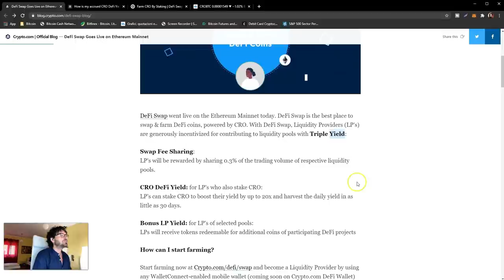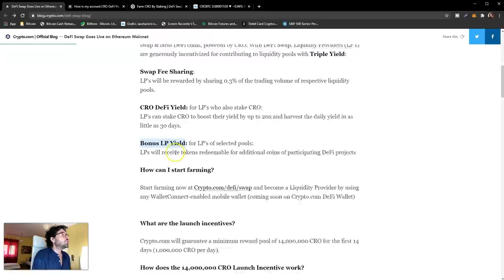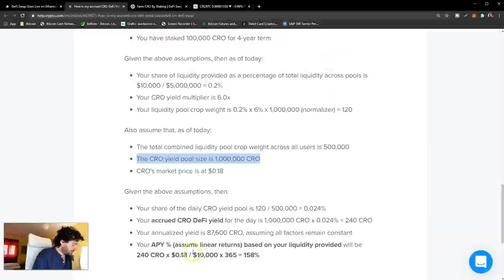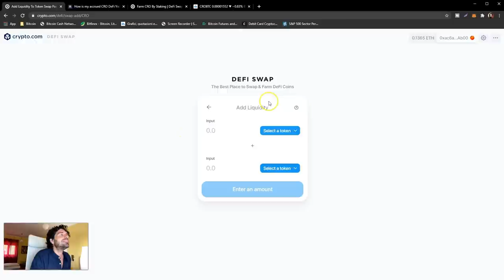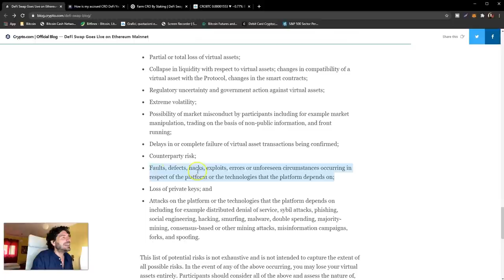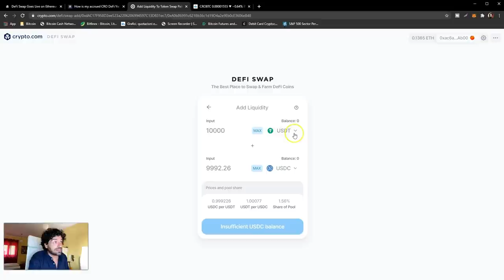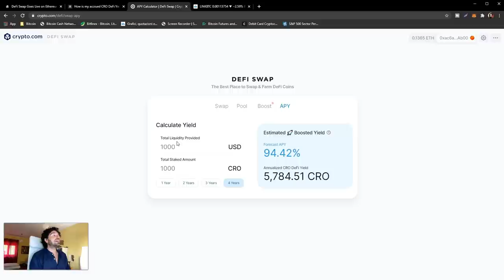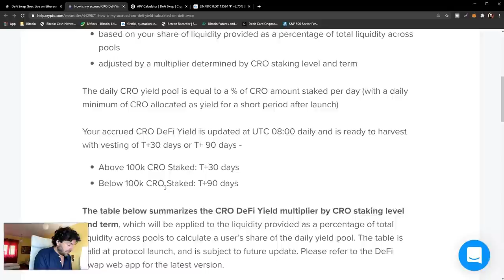TUTORIAL CRYPTO.COM DEFI SWAP | LA STRATEGIA PER MIGLIORE RENDIMENTO SUL CRO!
In questo video facciamo un tutorial sul servizio defi swap di crypto.com. Qual è la migliore strategia da utilizzare per massimizzare lo yield del CRO.
Un video tuorial dove analizziamo tutti gli aspetti connessi a questo nuovo servizio di defi e a quale è il corretto numero di CRO da detenere in STAKE.

🔴 INVESTIRE su CRIPTOVALUTE con CRYPTO:COM

- shorturl.at/dtvLT